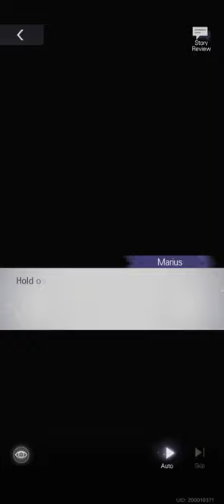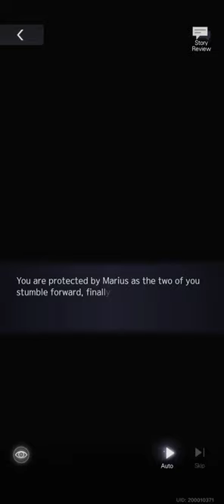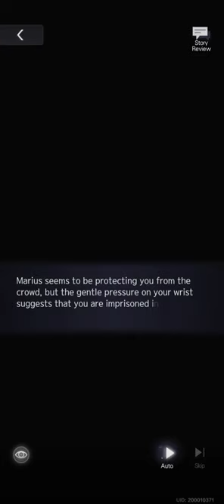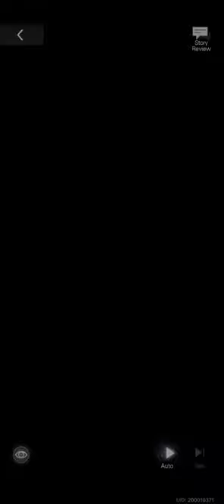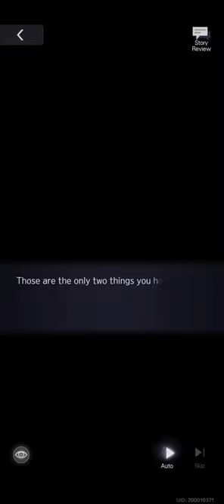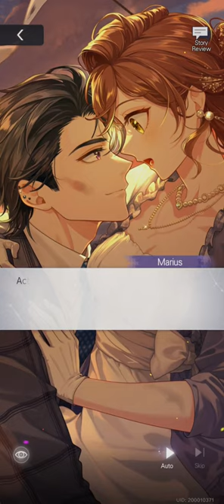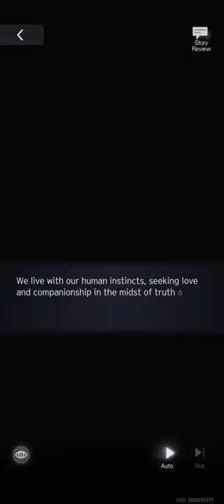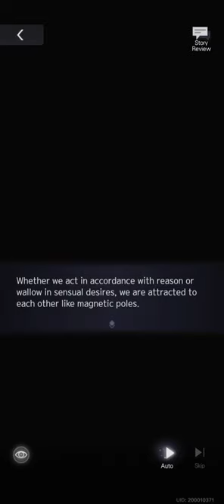(JP DUB) FULL Story + After Story [Laments at Sea] Marius SSR - Mystery of Bakerlon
Timestamps:
0:00 Card Art Flip-through
0:59 Part One
18:56 Part Two
37:25 Part Three
54:17 Part Four
1:12:02 Part Five
1:28:05 Part Six
1:45:24 After Story